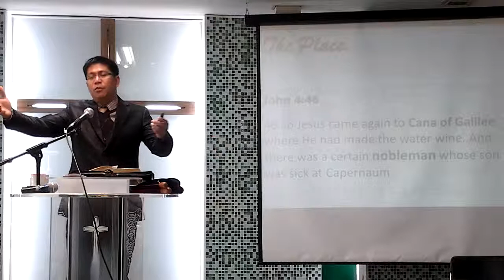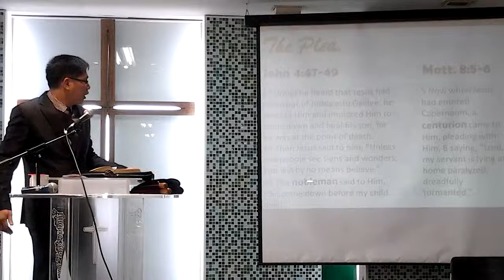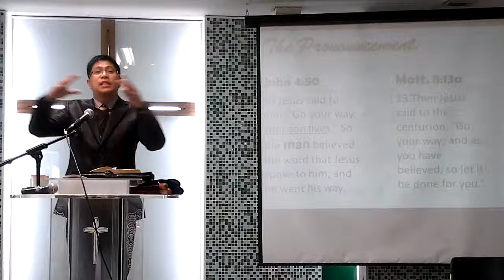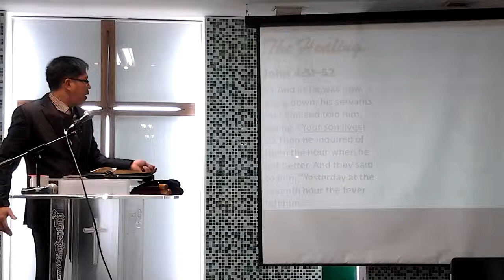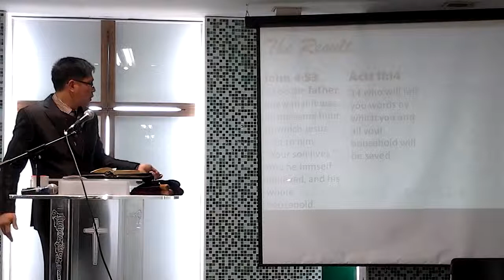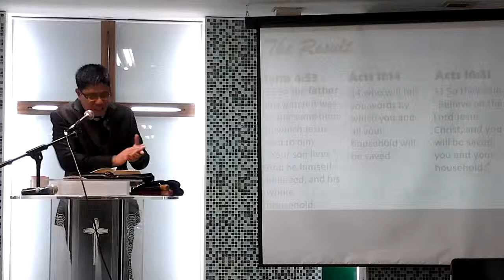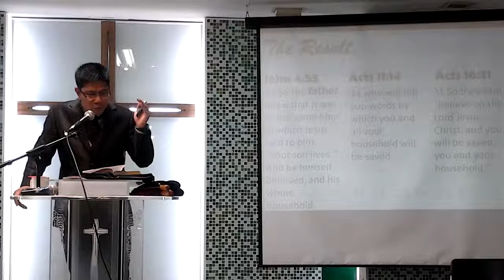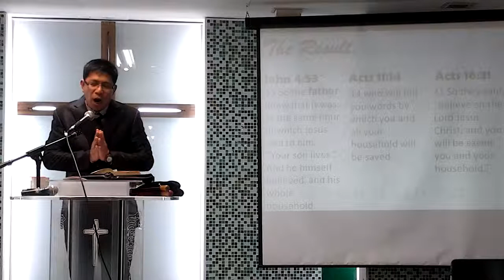Healing of the Nobleman's Son by Pastor Jerry Yusi